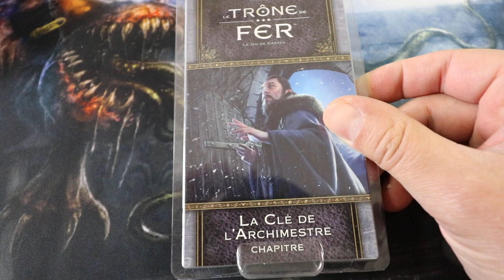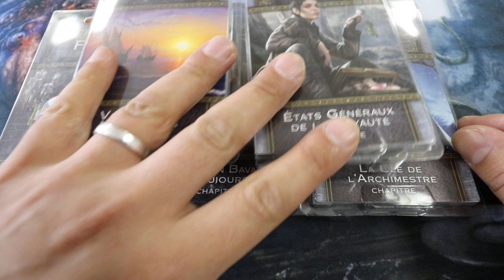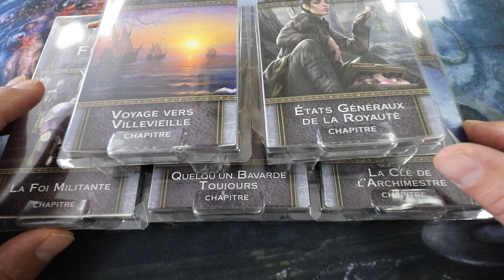Jeux Concours (sur Facebook) Game of Thrones - Pack JCE